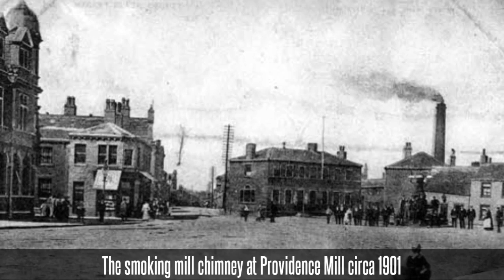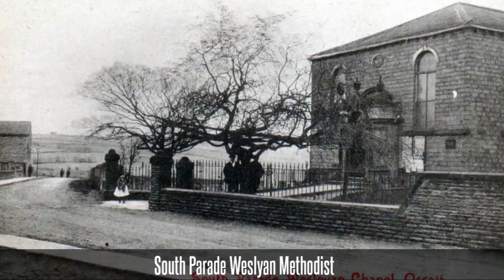Olde Ossett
A wander around old Ossett

The music is "A Moment in the Life..."  by Dax Johnson, licenced by Rumblefish, purchased via Stupeflix